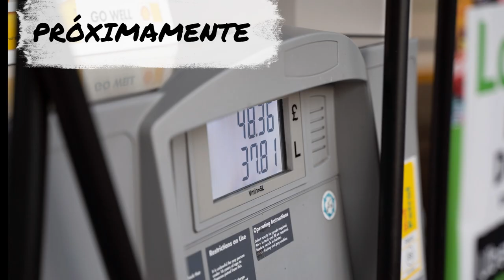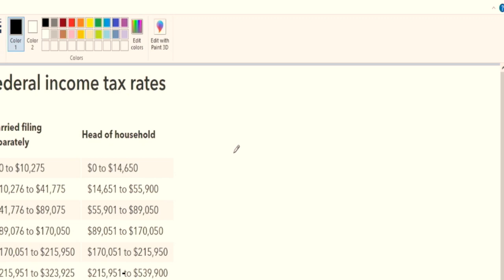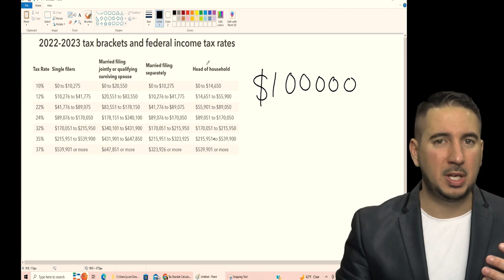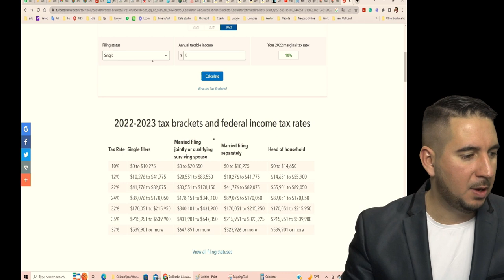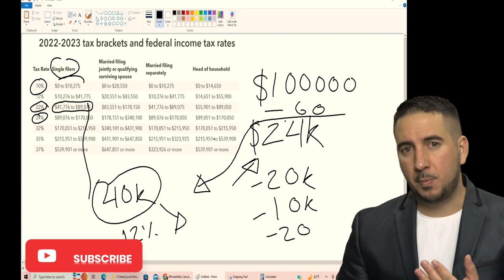Cómo comprar casa sin reportar mucho dinero en los taxes: El programa Bank Statement"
En este video te explicaremos cómo comprar una casa si no reportas mucho dinero en tus impuestos y ganas mucho dinero en efectivo como bailarín, jardinero, cantinero o camionero. En estos casos, puede ser difícil obtener un préstamo hipotecario, pero existe una solución llamada Bank Statement. Te explicaremos cómo funciona este programa y las ventajas y desventajas que tiene, incluyendo intereses más altos y un pago inicial más grande. Si estás buscando comprar una casa y no quieres esperar al próximo año para hacerlo, este programa podría ser justo lo que necesitas. Descubre todo lo que necesitas saber para aprovechar al máximo Bank Statement en este video.